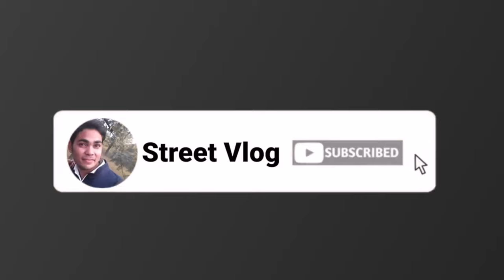Cooking Oil Refrinery Plant - Vegetable Oil Processing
Solvent Extraction Plant. 300 ton per day Soybean Oil extraction.
solvent extraction machine,mini extraction machine,small solvent extraction machine
Cooking Oil Refrinery Plant - Vegetable Oil Processing - Palm Oil